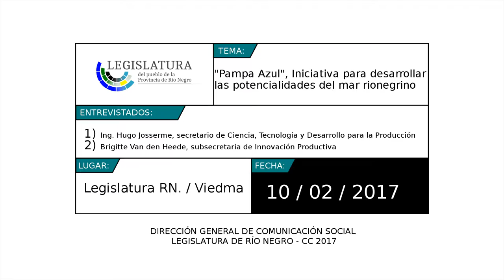Hugo Josserme, Brigitte Van Den Heede: Proyecto “Pampa Azul”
El vicegobernador Pedro Pesatti se reunió con el secretario de Ciencia, Tecnología y Desarrollo para la Producción, Ing. Hugo Josserme y la subsecretaria de Innovación Productiva, Brigitte van den Heede, para conversar sobre “Pampa Azul”, una iniciativa para el aprovechamiento de las riquezas y potencialidades del océano Atlántico, dentro de los límites provinciales.